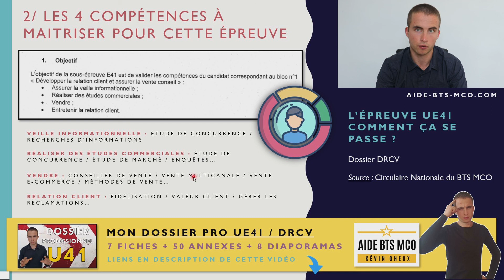BTS MCO / Dossier U41 DRCV : les 4 compétences à maitriser pour réussir son épreuve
Dans cette vidéo, sur la base du référentiel du BTS MCO, je te montre les 4 compétences à maitriser pour réussir ton épreuve de DRCV !